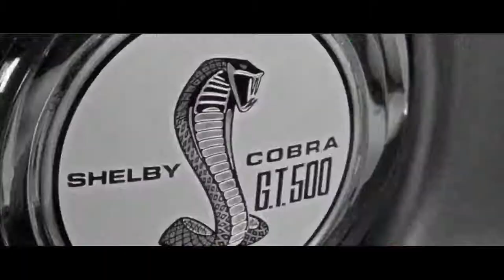THE CREW Launch Trailer [PS4 / Xbox One]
Check out the official cinematic trailer for The Crew !
★ The Juiciest Games ? They are HERE ➨

THE CREW Launch Trailer (PS4 / Xbox One). Available on PS4, Xbox One, Xbox 360 and PC !